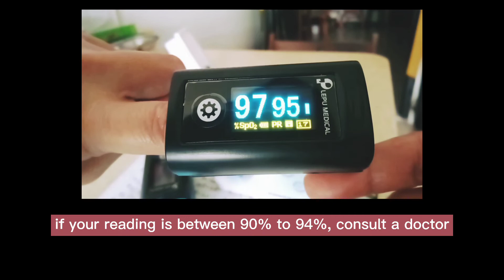How to use an oximeter@RoseGaming7084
How to use an oximeter‎@vebz888